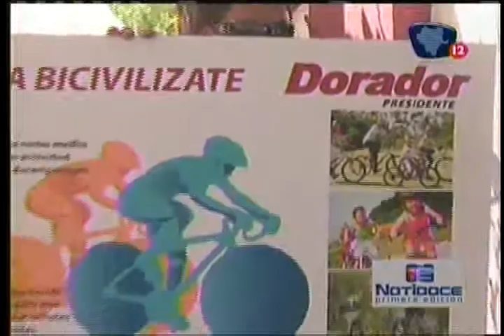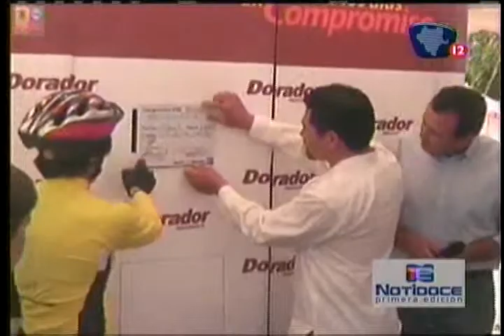Rodolfo Dorador - Notidoce - Compromiso 14 Bicivilizate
Capsula informativa de Rodolfo Dorador en Notidoce sobre la firma de compromiso 14 llamado Bicivilizate.